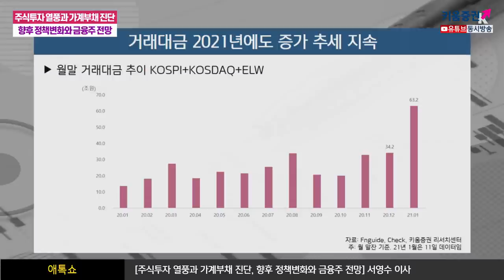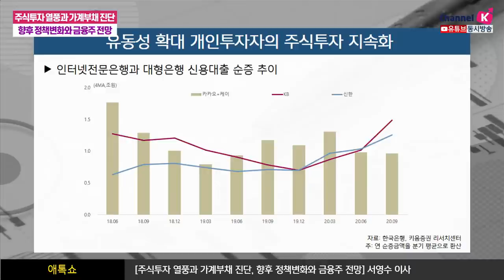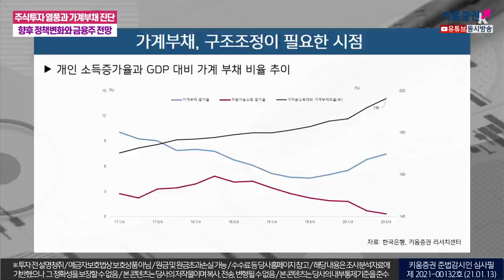주식투자 열풍과 가계부채 진단ㅣ향후 정책변화와 금융주 전망 (애톡쇼.주식투자/21.01.13)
최근 부동산에 이어 개인들의 주식 투자 열풍, 현 상황은?
유동성 확대, 개인투자자의 주식투자 지속화의 주 요인
정부의 저금리 정책 및 대출 접근성 확대 정책
인터넷을 통해 누구나 쉽게 하는 신용대출도 요인
정부의 올 해 정책 기조 변경이 불가피, 예상 방식은?
통화정책의 수정, 대출 규제 강화, 부채의 구조조정
우선 정책 기조가 변경되면, 대출 성장률 하락. 위험자산 증가율이 큰 폭 감소​

​이에 따라 보통주 자본비율이 개선. 즉 배당 여력 증가
​구조조정 과정에서도 은행이 이익을 충분히 낼 것으로 전망
그 후 배당 늘고 ​이 과정에서 은행주 리레이팅​
강병욱&김주연 채널K 앵커, 서영수 리서치센터 이사